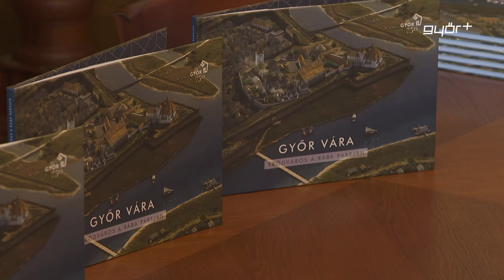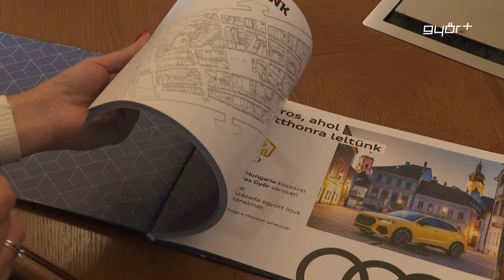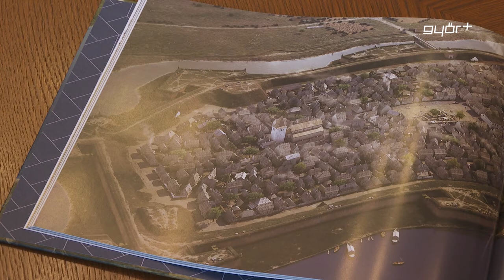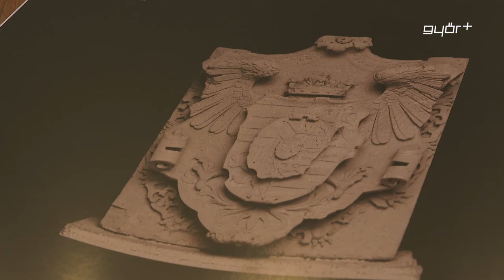Győr Vára - egy könyvben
Győr Vára - Erődváros a Rába partján címmel új győri könyv készült, melyet kedden mutattak be a Városházán. A jubileumi könyvsorozat része Dr. Dézsi Csaba András, polgármester személyes kedvence. A könyvben a térképek és a metszetek alapján a szakértők élethűen mutatják be hogy nézett ki az erődítmény a középkortól egészen a 16-17. századig.  A köteten több szerző dolgozott, a legnehezebb pedig az volt, amikor a történelmet, az elképzelést és a metszeteket találkoztatni kellett. A könyv három helyen, 2021 Forintért vásárolható meg.